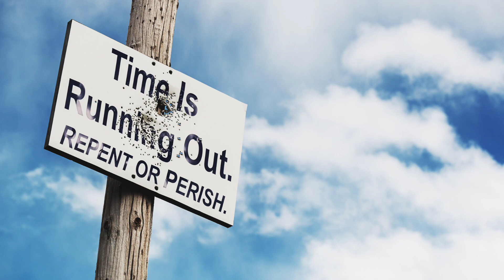Jan 4, 2024-Watchman News-Micah 6:8-Massacre with 103 dead in Iran, The 10 Kings have arrived + More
Watch Watchman News Video (Jan 4th) Here -

Micah 6:8 (New Living Translation)
No, O people, the Lord has told you what is good, and this is what he requires of you: to do what is right, to love mercy, and to walk humbly with your God.

Trevis Dampier
4111-e Rose Lake Rd #696

4111-e Rose Lake Rd #696